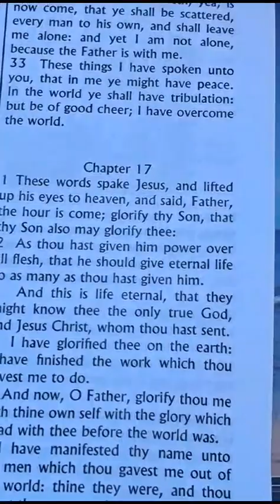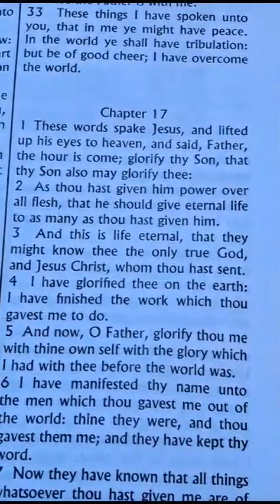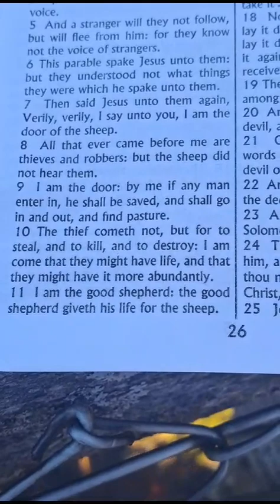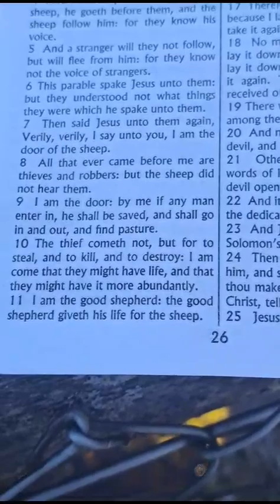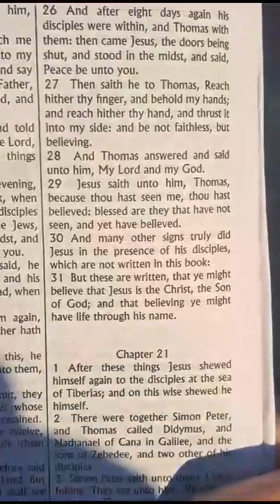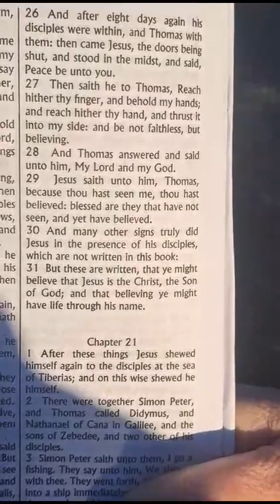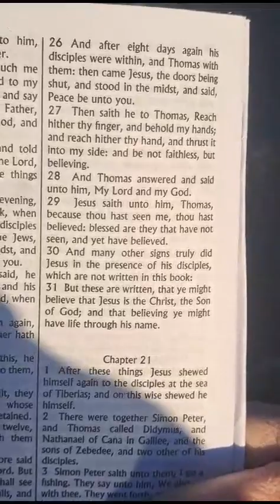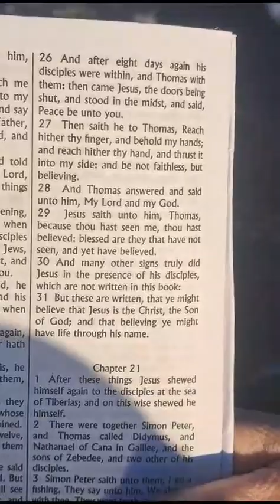GERRY NUGENT - YOU NEED TO PUT YOUR TRUST IN THE LORD JESUS - REPENT - ETERNAL LIFE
GERRY STANDING ON THE FOOT BRIDGE AT CO CLARE, IRELAND